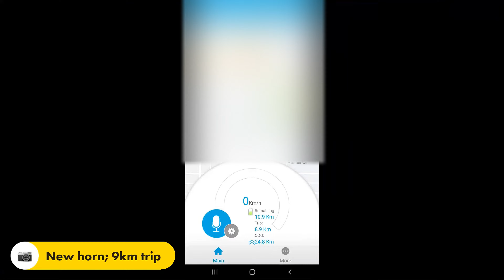Trout Lake in rain (9km) - Gen 3 Verve (Hyperlapse 4K)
9km trip to Trout lake in the rain. 2 bars left at home under load, 3 bars at rest.  App says 42% battery left.  Didn't charge since went. It just started raining so it was ok. Speed level 3. Turned off motor down hill and mech brake is fine. It's the electronic brake pulsing at slightest touch of brake handle since mech doesn't engage till halfway.

NEW Dji Osmo Action 1, 4k Hyperlapse 10x,  dewarp OFF, +0.3 ev, neck mount
-Powerdirector: 10 brightness, 115 saturation, 0 contrast, better quality, 4K, 60fps